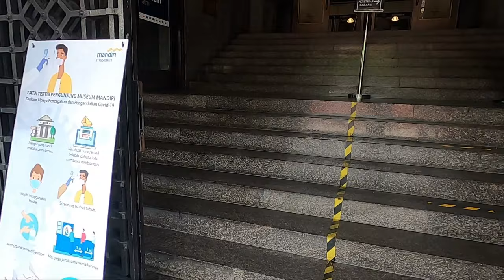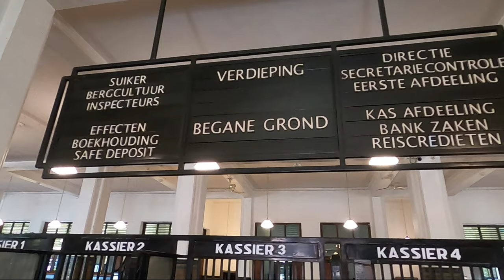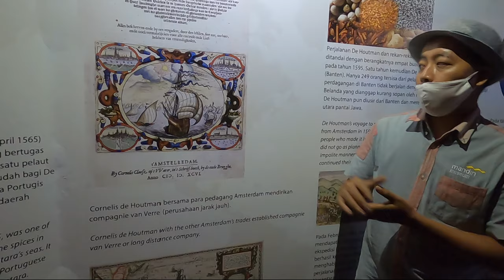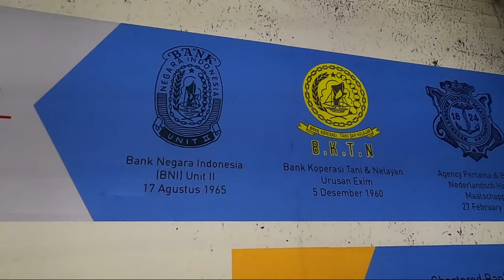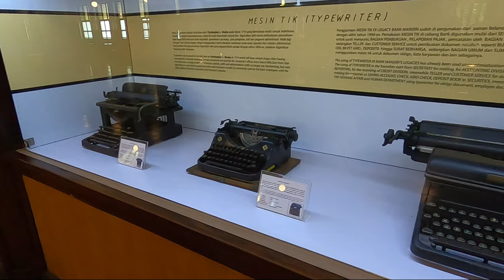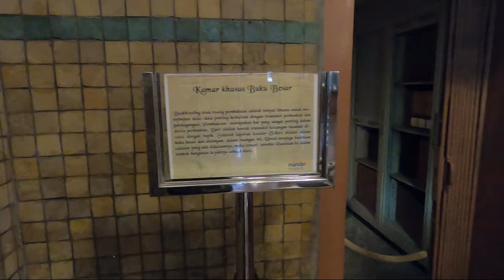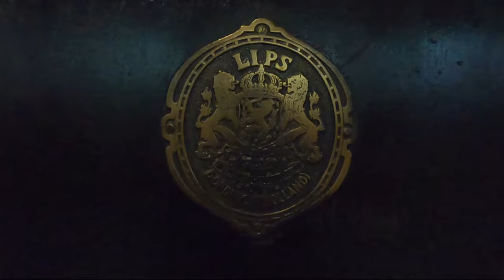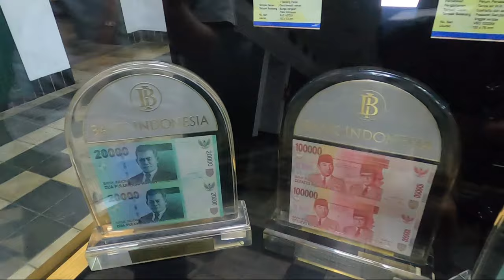Exploring Museum Mandiri, Jakarta - Indonesia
On Saturday, August 22, 2020, I had the opportunity to visit the Mandiri Museum in the West Jakarta area. Because it is still in the Transitional PSBB or New Normal period, health protocols must be adhered to by museum visitors, such as washing hands, wearing masks and measuring body temperature. My visit to the museum this time will be accompanied by a professional tour guide, Mr. (Mas/Pak) Wagiman, who will explain the ins and outs of history and interesting things in the Mandiri museum. For those of you who have never visited this meseum, it is better if you listen to my video first. There may be a lot of flaws in my vlog, but I hope you can still enjoy it. Thanks.
Pada hari Sabtu, tanggal 22 Agustus 2020, saya berkesempatan mengunjungi Museum Mandiri di kawasan Jakarta Barat. Karena masih dalam masa PSBB Transisi atau New Normal, protokol kesehatan harus dipatuhi oleh para pengunjung museum, seperti mencuci tangan, memakai masker dan pengukuran suhu tubuh. Kunjungan saya ke museum kali ini akan ditemani oleh seorang tur guide profesional, Bapak (Mas) Wagiman, yang akan menerangkan seluk beluk mengenai sejarah dan hal-hal menarik di dalam museum Mandiri. Bagi Anda yang belum pernah mengunjungi meseum ini, ada baiknya menyimak terlebih dahulu video saya ini. Mungkin ada banyak kekurangan dalam vlog saya ini, tetapi saya berharap Anda masih bisa menikmatinya. Terima kasih.

Background Music from Youtube Free Music:
Allegro by Emmit Fenn
Awake - Emmit Fenn
Breakfast Alone - The Whole Other
Modern Situations by Unicorn Heads
Renaissance Castle - Doug Maxwell
Sad Minuet by Sir Cubworth
Staycation by Corbin Kites